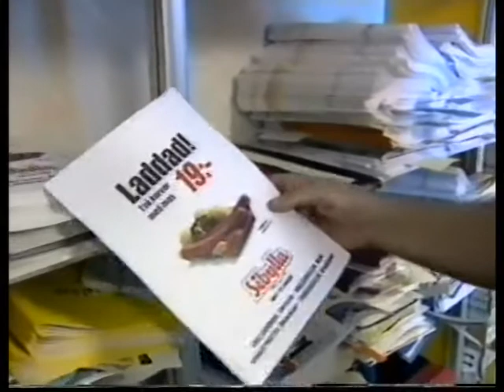Bredband till Ammarnäs.mpg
Bredband till Ammarnäs